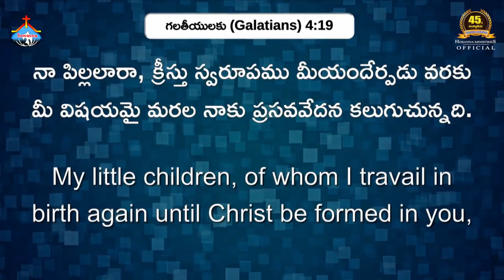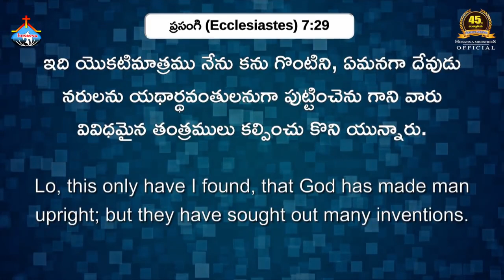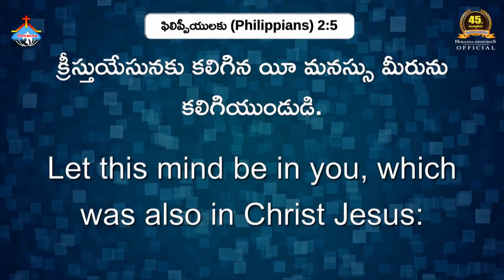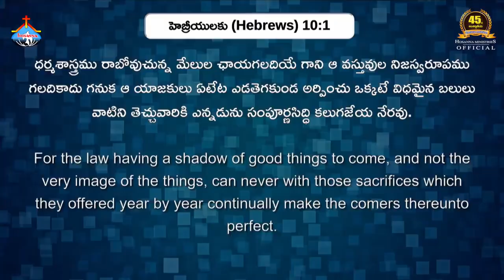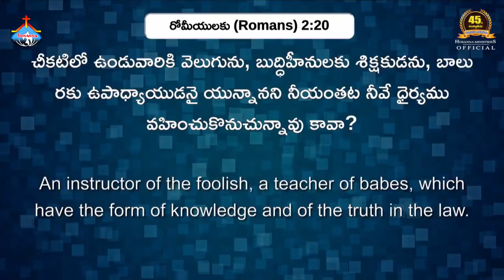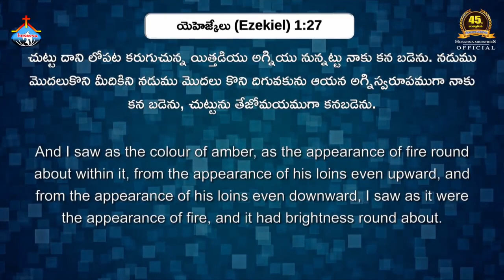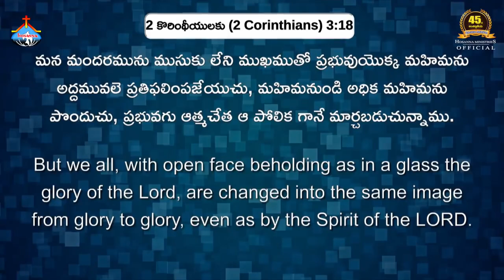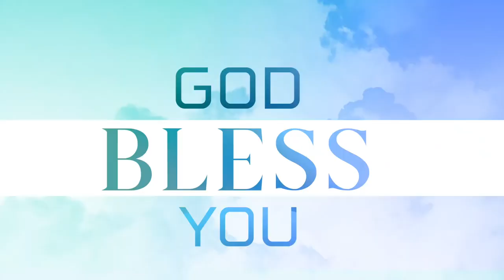45వ గుడారాల పండుగలో పాస్టర్.రాజు గారి వర్తమానం॥Hosanna Ministries 45th FEAST OF TABERNACLES